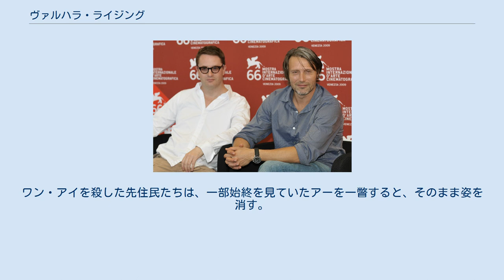ヴァルハラ・ライジング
ニコラス・ウィンディング・レフンの監督映画
『ヴァルハラ・ライジング』（Valhalla Rising）は2009年のデンマーク・イギリス合作の歴史アドベンチャー映画。
ヴァイキングの時代を舞台に超人的な戦闘能力を持つ戦士が辿る冒険の旅を北欧神話を背景にして描いた作品である。
 2009年9月4日に第66回ヴェネツィア国際映画祭で初上映された。
 第66回ヴェネツィア国際映画祭にてレフン監督（左）と主演のマッツ・ミケルセン（右）※2009年9月4日撮影 キリスト教徒による迫害を逃れて旅を続ける異教徒の集団に、彼らの娯楽として殺し合いをさせられている片目の奴隷戦士（マッツ・ミケルセン）と、彼の世話をする奴隷の少年アー（マールテン・スティーヴンソン）がいる。
奴隷戦士は近い未来を予知する力を持っており、その力によって手に入れた矢じりで束縛を解き、自分を奴隷にしていた者たちをことごとく殺して自由の身となる。
そして、これまで自分を「所有」していた首領バルデ（アレクサンダー・モートン）の首を槍に突き刺し、晒し者にする。
 自由の身となった片目の奴隷戦士はアーとともに旅立つ。
しばらくして、2人はキリスト教徒のバイキングの集団に出会う。
言葉を発しない戦士の代わりにアーは戦士が「ワン・アイ」という名で海の向こうの地獄からやって来たと答える。
バイキングたちはワン・アイとアーを聖地エルサレムへの旅に同行させる。
 船で旅に出た一行だったが、深い霧に行く手をはばまれる。
飢えと渇きに耐えかねて海水を飲んだ男が死に、霧を「少年の呪い」と思い込んだ男がアーを殺そうとして逆にワン・アイに殺される。
それからしばらくして、ワン・アイが海水をすくって飲んでみるとそれは真水だった。
 一行が乗っていた船は海から川に入っていた。
突然に霧が晴れ、一行の目の前に現れた土地を聖地と思った一行は上陸し、その土地を探索する。
しかし、そこには食に出来るような動物もいなければ、果実もなく、しかもバイキングの1人が行方をくらましてしまう。
この事態にようやくここが聖地でないと分かった一行は再び船に乗って、その地を後にするが、そこに矢が飛んで来て、バイキングの1人が死ぬ。
 陸に上がって難を逃れた一行の前に、行方不明になっていた男が全身に橙褐色の泥を塗りたくった状態で現れる。
そして取り憑かれた様子で、「ワン・アイが『ここは地獄だ』と言っている声が聞こえる」と言う。
バイキングらは仲違いを始め、神の存在を否定する者まで現れる。
そして1人の男がワン・アイに襲いかかったことをきっかけに、3人の男が死ぬ。
 バイキングのリーダー・エイリク（ユアン・スチュワート）とその親友カレ（ゲイリー・ルイス）の2人が残される。
カレがワン・アイに付いて行こうとすると、エイリクは裏切り者としてカレを刺す。
 カレは傷ついた身体でワン・アイの後を追う。
そこにエイリクの息子ゴーム（ジェイミー・シーヴェス）も加わる。
一方、残されたエイリクはここを新しいエルサレムにすると意気込むが、矢を射られて絶命する。
 丘の上で休憩を取っている中、ワン・アイはアーを通じてゴームがもうじき死ぬことを告げる。
ゴームは既に殺されている父エイリクのもとに戻る。
一方、カレはエイリクに刺された傷のために瀕死の状態にあり、死んだ息子たちのもとに行くとしてワン・アイらを見送り、そこで息絶える。
 ワン・アイとアーは海岸に着く。
そこに全身を橙褐色の泥で覆った先住民の集団が現れる。
ワン・アイは武器を捨てて彼らに近づくと、無抵抗のまま先住民たちに撲殺される。
ワン・アイを殺した先住民たちは、一部始終を見ていたアーを一瞥すると、そのまま姿を消す。